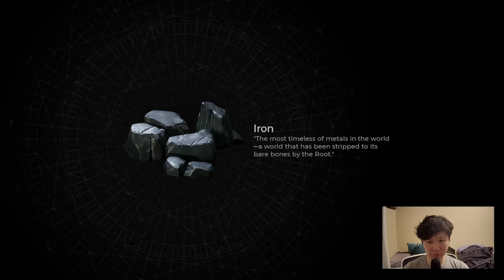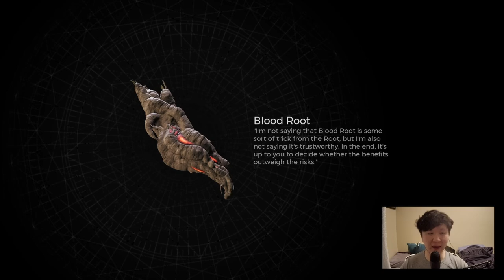Diving into Remnant 2: A New Adventure Begins!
Welcome to the start of my Remnant 2 journey! Join me as we dive into this intense world filled with challenging enemies, unpredictable landscapes, and powerful loot. Whether you’re here for the thrill of epic battles, the strategy behind each decision, or the discovery of new worlds, there’s something in this series for everyone.

Also don't forget to check out the other videos on my channel.